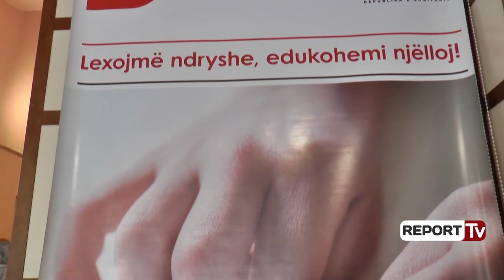Instituti i të Verbërve, Xhemal Xhafa: Kushtet janë të mira, materialet e raportit janë në shqyrtim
Një raport i publikuar nga Shqiptarja.com realizuar nga  Inspektoriati Shtetëror i Arsimit informoi se mësuesit e insitutit të të verbërve kanë marrë rrogë për ditët kur nuk kanë qënë në punë dhe skanë dhënë mësim.

Por, cfarë thonë drejtuesit lidhur me këtë cështje? Kreu i insitutit Xhemal Xhafa iu përgjigj kështu pyetjes së Report TV.

Sakaq, kreu i këtij insitucioni bëri apel për prindërit që të sjellin fëmiëjt e tyre në institut pasi kushte janë  mjaft të mira. Report TV pa nga afër të gjitha fjetinat e godinës, kuzhinën si edhe sallën e kulturës. Aktualisht instituti disponon edhe shtypshkronjën në të cilën prodhohen libra enkas për fëmijët e verbër.